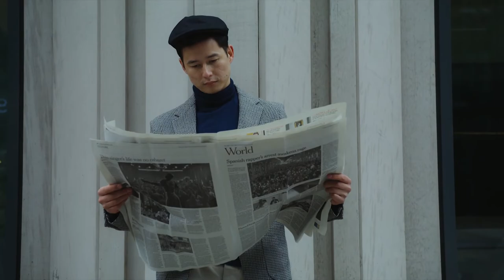5 things men secretly want women to do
Men also have secret wants and wishes unlike women they choose to keep them to themselves while hoping for a miraculous woman who will satisfy those wants without them making it obvious. Some men would rather die than voice what they want from their partner. Some men don’t hide how they feel but a majority of them seem to have fantasies they choose to keep for themselves. Any woman who can make any make feel all of these 5 things will always be treated like a princess. Your man or boyfriend would never want to let go of you. You will always be on his mind and he will never do anything to jeopardise what you have going together. Women who do these things end up as wives or for the very least end up with an engagement ring.